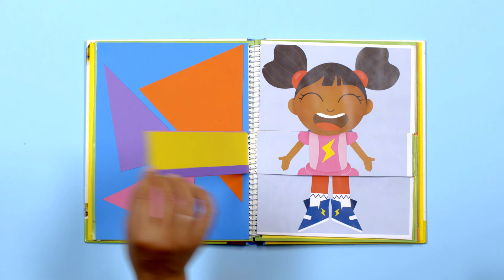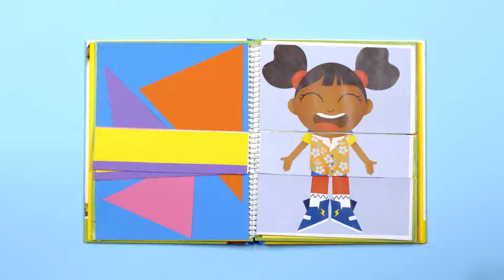Can you say Top?👚| Yakka Dee!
Can you say Top?👚| YakkaDee!
It’s Dee! She’s going to help us say TOP Let’s Yakka Yak with her!